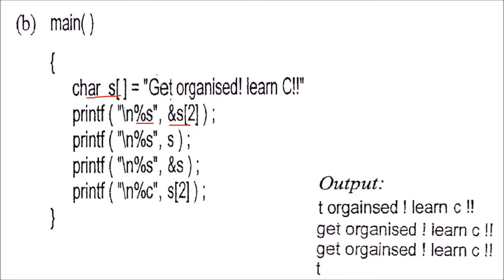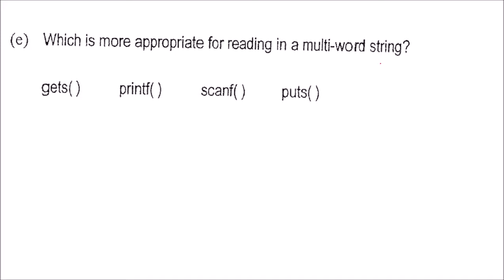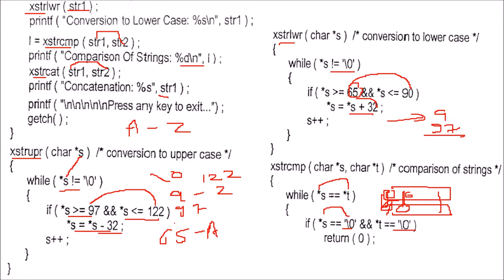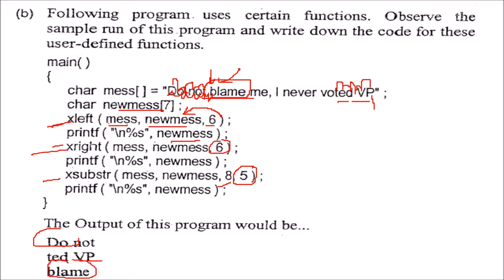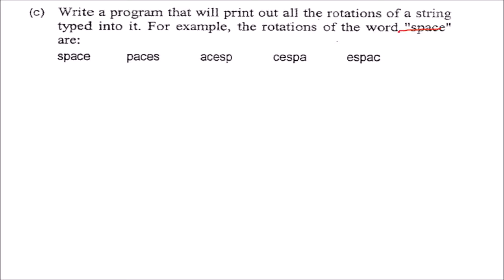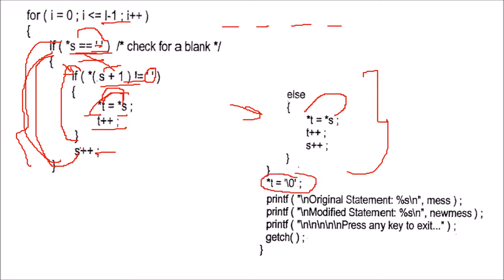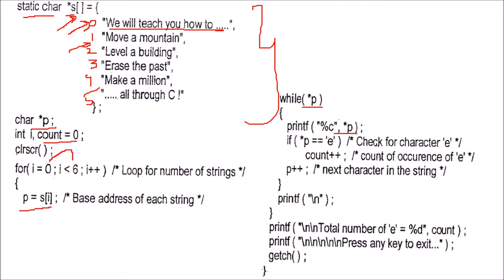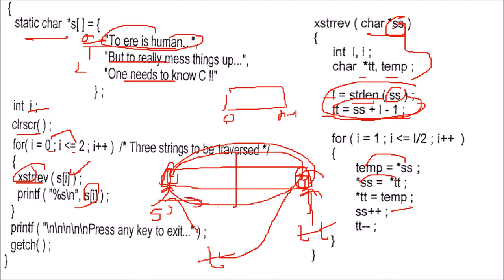C Programming STRINGS Interview Questions and Answers | STRINGS Viva Questions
C Programming STRINGS Interview Viva Questions and Answers